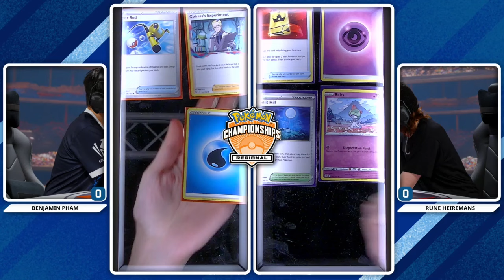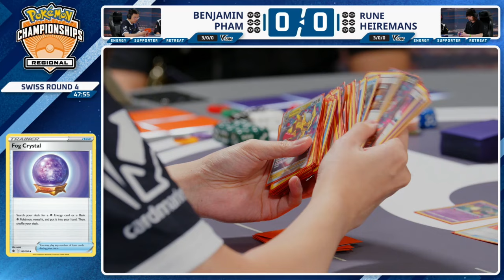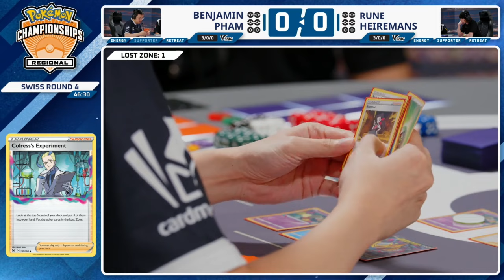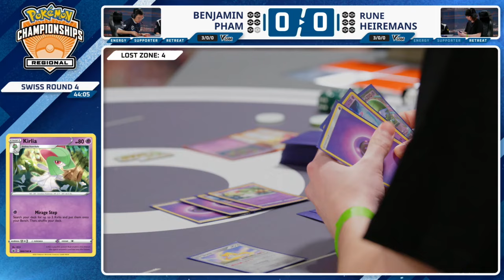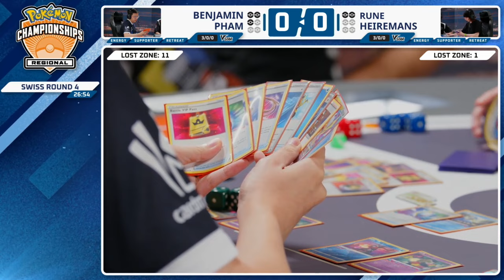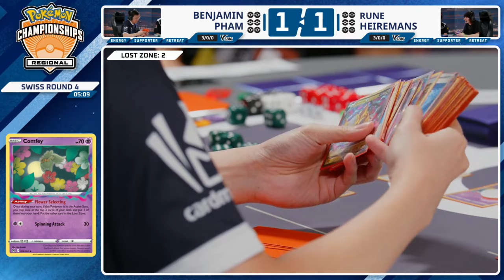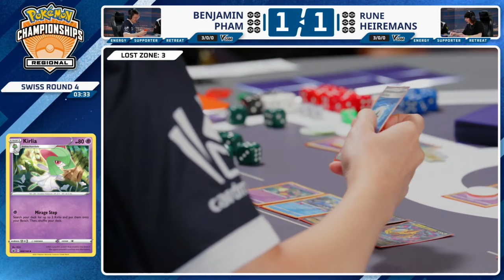TCG Benjamin Pham Vs Rune Heiremans - 2024 Pokémon Dortmund Regional Championships Swiss R4